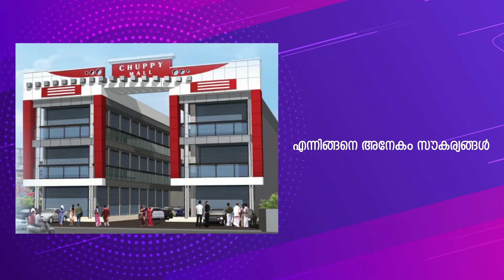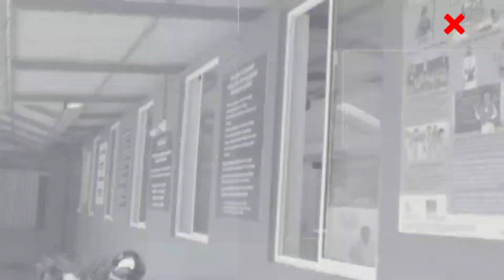ഭവന രഹിതർക്കായി മതിലകം ബ്ലോക്ക് പഞ്ചായത്തിന് കീഴിലെ കടപ്പുറം ഡിവിഷനിൽ സ്നേഹവീടുകളൊരുങ്ങുന്നു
P © All copyrights reserved &* ANTI-PIRACY WARNING * This content is Copyright TRUE LINE NEWS